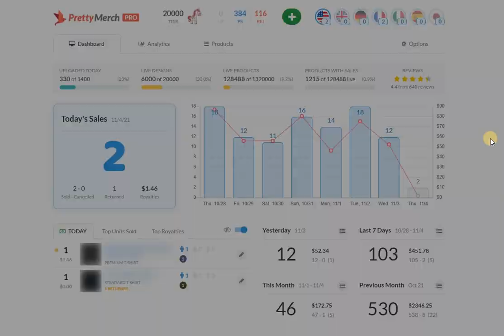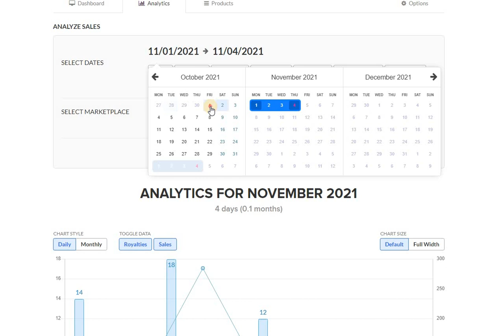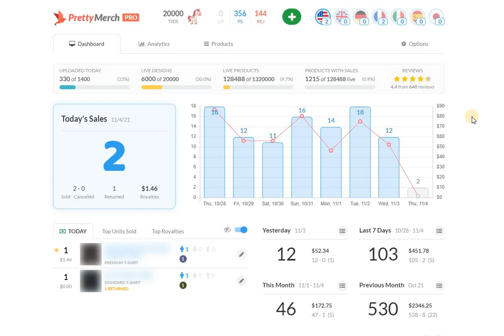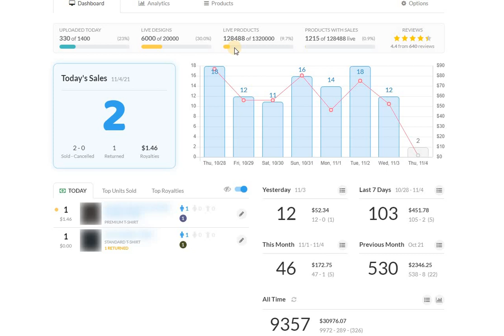MERCH BY AMAZON - November 4 Sales Update - Quick Overview Of The First Few Days Of The Month!